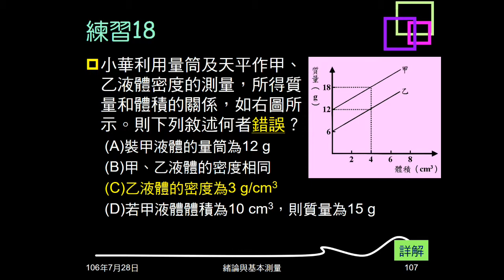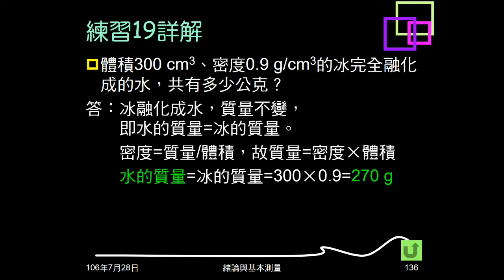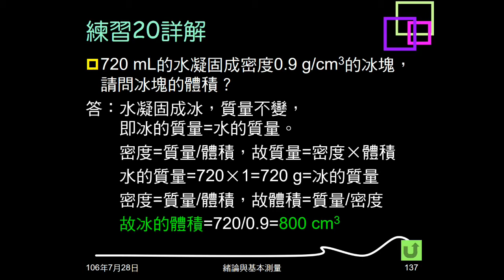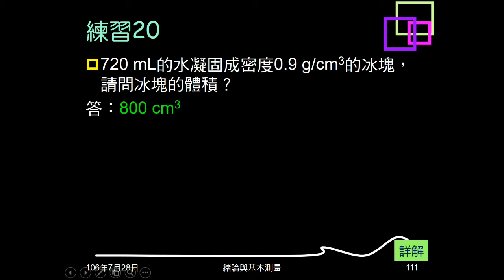106學年複習緒論18：例題10；練習19、20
例題10、練習19給冰的體積、密度，問融化成水的質量。給水的體積，冰的密度，問水結冰後的體積。